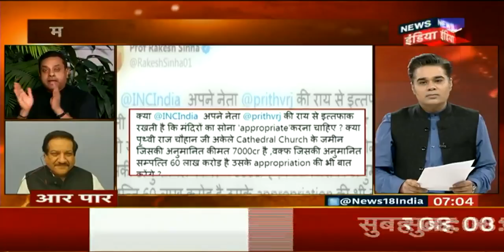Prithviraj Chavan ने अपने बयान को लेकर रखा अपना पक्ष, Sambit Patra ने उठाए ये सवाल | Aar Paar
Prithviraj Chavan ने अपने बयान को लेकर रखा अपना पक्ष, Sambit Patra ने उठाए ये सवाल | कांग्रेस के बड़े नेता और महाराष्ट्र के पूर्व मुख्यमंत्री Prithviraj Chavan ने एक बयान दिया की कोरोना संकट से निपटने के लिए देश के सभी धार्मिक ट्रस्टों में रखे सोने का इस्तेमाल किया जाए | लेकिन उनके इस बयान पर बहुत बड़ा सियासी घमासान छिड़ गया है | क्योंकि सोना ज्यादातर मंदिरों के पास ही है और बीजेपी से लेकर संग समाज तक हर कोई कह रहा है की कांग्रेस की सोच हमेशा से मंदिरों के खिलाफ रही है और रहेगी | BJP ने Prithviraj Chavan से सवाल पूछा है क्या उन्होंने Sonia Gandhi के कहने पर ऐसा कहा है ? और क्या ये मांग कांग्रेस पार्टी की ऑफिसियल मांग है ? कुछ संतों ने यहां तक कहा की कांग्रेस के खूब सारे घोटाले भी हुए है, कांग्रेस वो पैसे कोरोना काल में क्यों नहीं लगाती ?देखिये Aar Paar Amish Devgan के साथ |